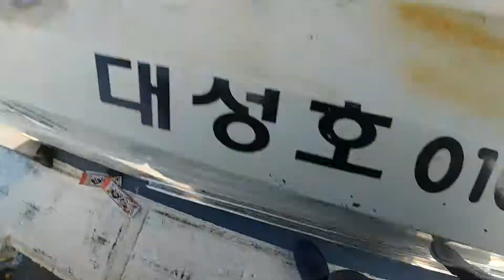포항대성호 2018년 3월 26일 왕볼락 볼락루어낚시 볼락선상낚시 볼락랜딩장면 포항낚시 밴드검색포항대성호